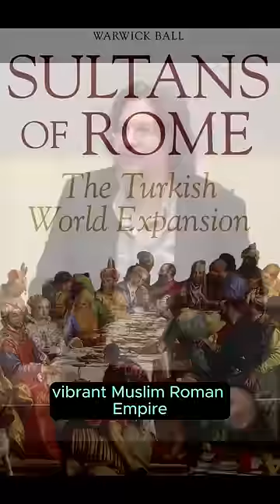🇹🇷 When Muslims adopted the crescent ☪️ of Roman Byznatine.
CREDIT:
Lecture by: Dr. Roy Casagranda
Video taken from The Austin School. Please visit their channel.